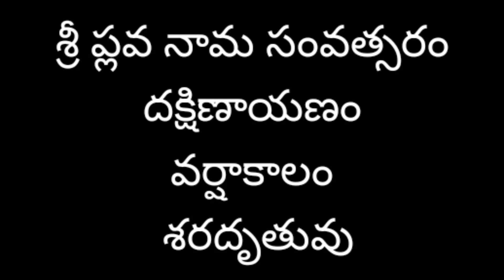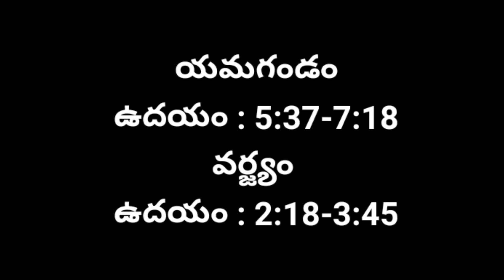Panchangam Today | 7/10/2021 Panchangam | Daily Panchangam | Telugu Panchangam